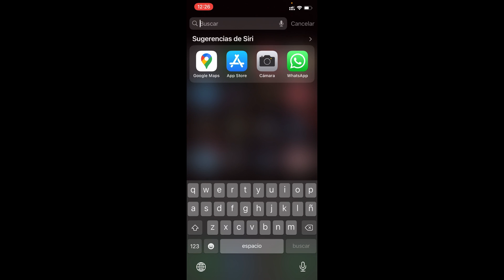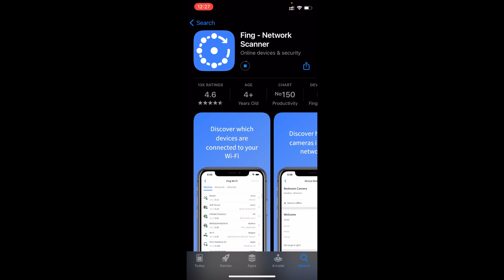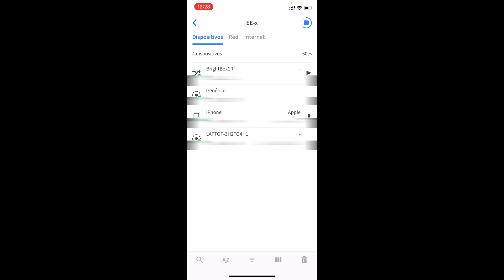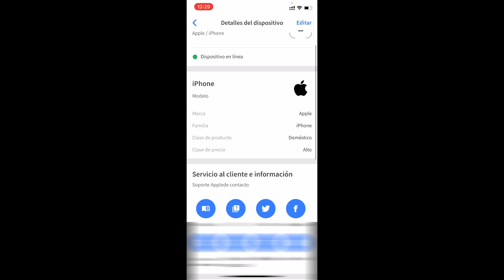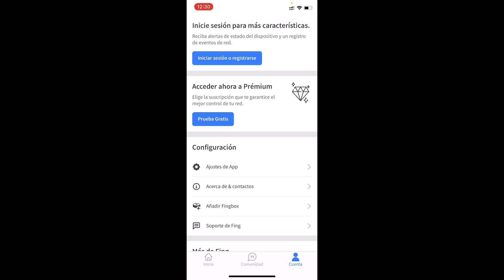Como saber quien esta conectado a mi wifi (2026) 🚫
Os voy a mostrar como saber quien se ha conectado a nuestro WiFi en pocos pasos!

Descubre cómo asegurar tu red Wi-Fi con nuestro tutorial paso a paso sobre cómo saber quién está conectado a tu Wi-Fi. En este video, aprenderás a identificar y controlar los dispositivos que acceden a tu red, lo que te permitirá mantener la seguridad de tu conexión y proteger tus datos. Conoce las herramientas y métodos para detectar intrusos, bloquear dispositivos no autorizados y tomar medidas preventivas para garantizar la privacidad y seguridad de tu red Wi-Fi doméstica. ¡Aprende a proteger tu Wi-Fi hoy mismo!

⭐ PALABRAS CLAVE ⭐
wifi
conectado
windows
windows 10

Aprende cómo verificar quién está utilizando tu red Wi-Fi con estos simples pasos.
Descubre cómo identificar los dispositivos conectados a tu red Wi-Fi para mantener la seguridad de tu conexión.
Tutorial paso a paso para saber quién está utilizando tu Wi-Fi y proteger tu red de intrusos.
¿Te preocupa la seguridad de tu red? Averigua quién está conectado a tu Wi-Fi y toma medidas.
Guía completa sobre cómo verificar y controlar los dispositivos conectados a tu red Wi-Fi.
Conoce las herramientas y métodos para saber quién está accediendo a tu red Wi-Fi sin autorización.
¿Cómo puedo saber quién está utilizando mi Wi-Fi? Descubre las respuestas aquí.
Mantén tu red segura con estos consejos para identificar y bloquear dispositivos no autorizados en tu Wi-Fi.
Pasos sencillos para detectar y expulsar intrusos de tu red Wi-Fi en cuestión de minutos.
Protégete contra el robo de Wi-Fi con esta guía para identificar quién está utilizando tu conexión.
Aprende a utilizar herramientas de diagnóstico para saber quién está conectado a tu red Wi-Fi.
Descubre cómo bloquear dispositivos no autorizados y proteger tu privacidad en tu red Wi-Fi doméstica.
¿Sospechas de un uso no autorizado de tu Wi-Fi? Averigua quién está conectado y toma medidas preventivas.
Tutorial práctico sobre cómo detectar y eliminar usuarios no autorizados de tu red Wi-Fi.
Conoce las señales de advertencia y métodos para identificar quién está accediendo a tu Wi-Fi sin permiso.
Asegura tu conexión Wi-Fi aprendiendo a identificar y eliminar usuarios no deseados.
Mantén el control de tu red Wi-Fi con estos consejos para detectar y bloquear dispositivos no autorizados.
Tutorial paso a paso para saber quién está conectado a tu red Wi-Fi y proteger tu conexión.
Descubre quién está utilizando tu Wi-Fi con estas herramientas y métodos simples.
Mantén la seguridad de tu red Wi-Fi aprendiendo a identificar y eliminar intrusos de manera efectiva.